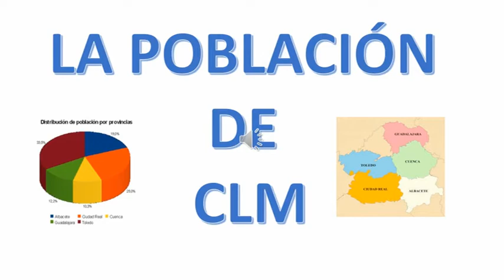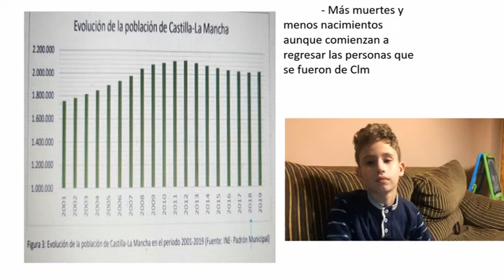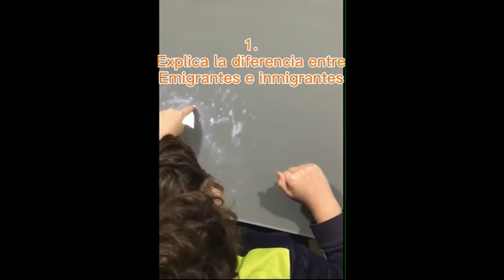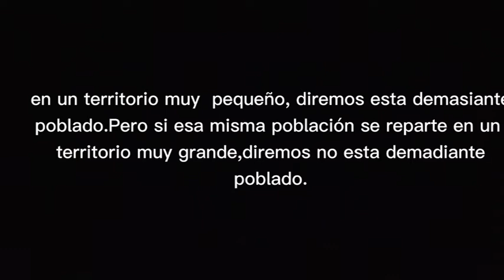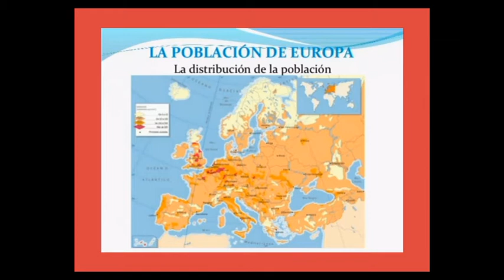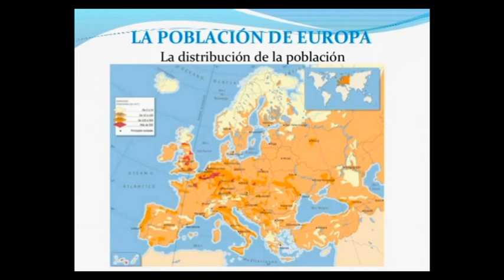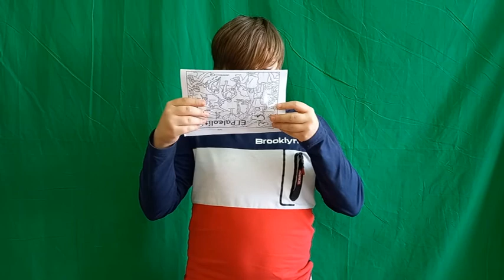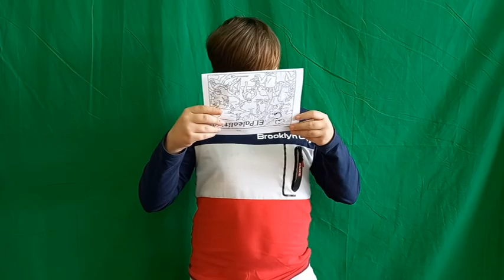Quinto b unidad 6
Segundo vídeo del proyecto Flipped con nuestros Fuensalbóticos.